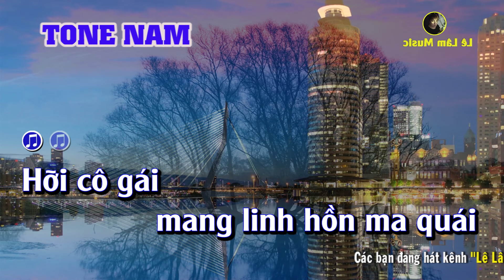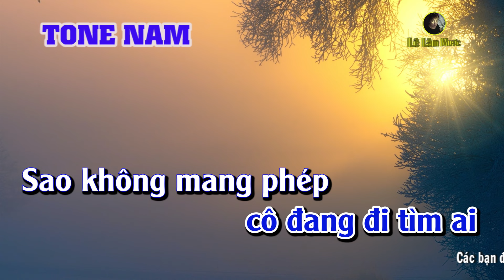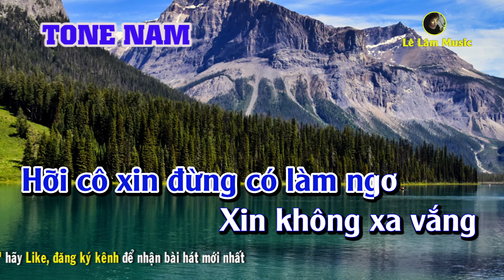Karaoke Cô Gái Ma Quái ( Black Magic Woman ) Tone Nam Lê Lâm Music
► Tác Phẩm : Cô Gái Ma Quái ( Black Magic Woman ) Tone Nam
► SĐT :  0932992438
►STK :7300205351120 . (Trần Lê Lâm - Agribank)